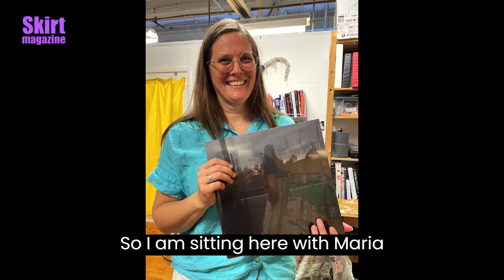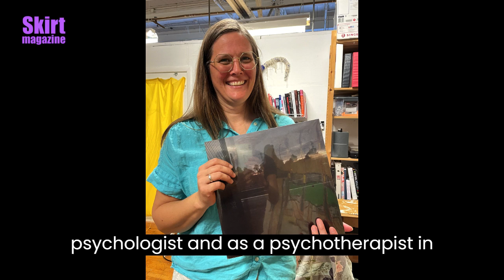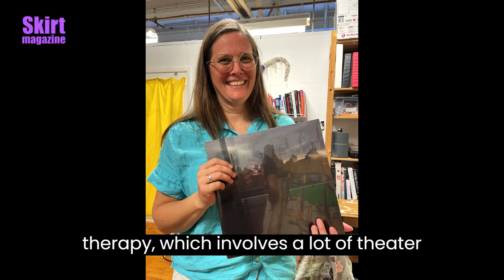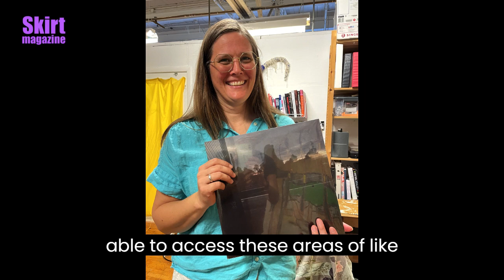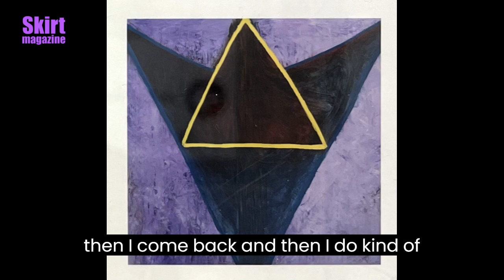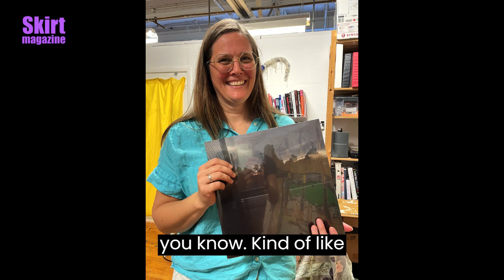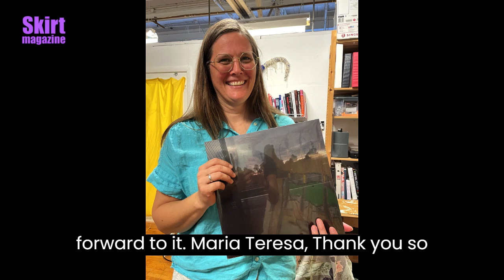Skirt Magazine interview with Miami-based artist, Maria Theresa Barbist